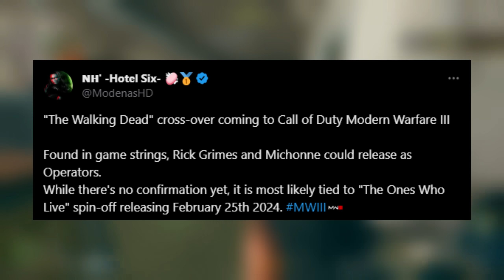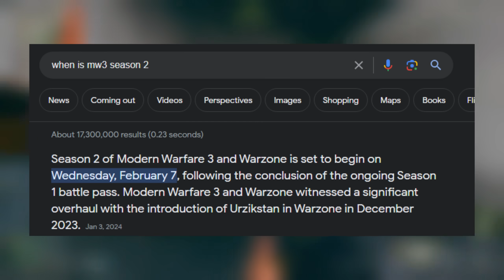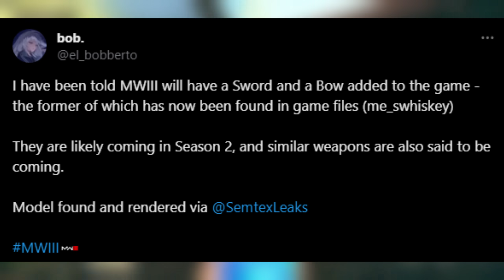NEW MW3 The Walking Dead Crossover Update! (Operators, Event, Weapons & MORE) - Modern Warfare 3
NEW MW3 The Walking Dead Crossover Event! (Operators, Event, Weapons & MORE) - Modern Warfare 3 Season 2 the walking dead event with rick grimes operator bundle and michonne operator bundle with leaked sword melee weapon and bow dlc weapons!

00:00 - Upcoming MW3 x The Walking Dead Crossover Event
1:30 - MW3 Walking Dead Event Operator Bundles & Date
2:55 - 2 MW3 The Walking Dead Weapons Leaked
4:47 - The Walking Dead Daryl, Negan, & Shane Operators?
5:17 - MW3 The Walking Dead Event Challenges & Rewards
7:08 - MW3 Season 2 The Walking Dead Battle Pass Theme
8:00 - Thanks for Watching! Subscribe, Like & Comment for more!